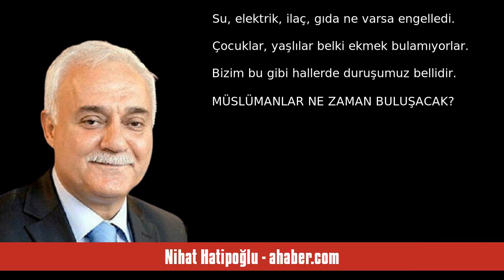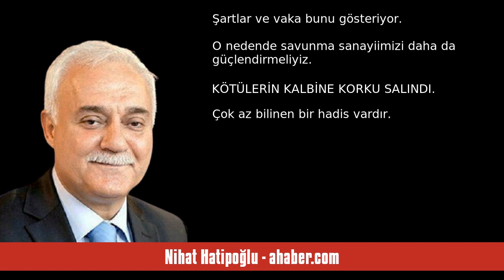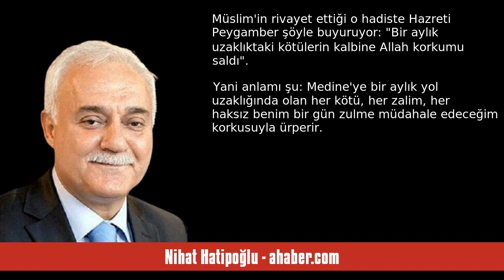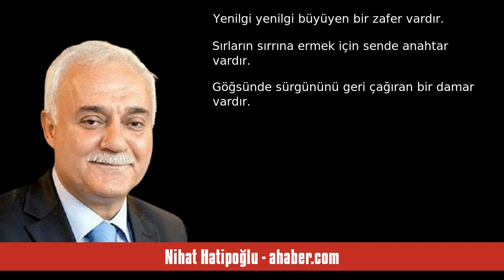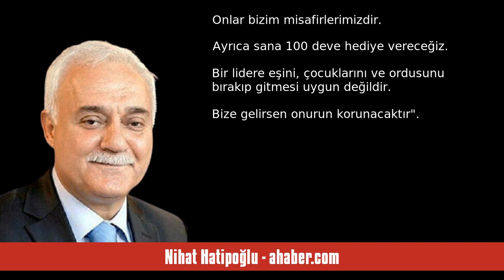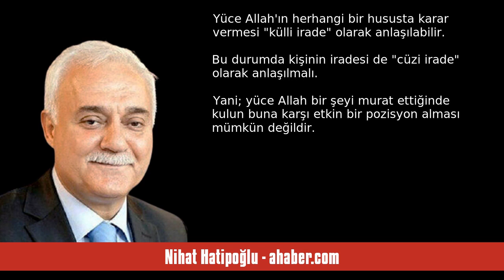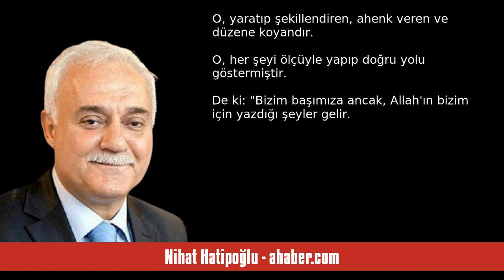NİHAT HATİPOĞLU: İSLAM ÂLEMİ: DEĞİŞMEK ZAMANI - SESLİ KÖŞE YAZISI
Nihat Hatipoğlu - ahaber.com - İslam âlemi: Değişmek zamanı - 13 Ekim 2023 tarihli yazısının seslendirmesi

"Son olaylar İslam ümmetini derinden sarsıyor. Çocuk ve kadınların hayatını kaybetmesine sebep olan bombardımanlar her vicdan sahibini yaralamalı. Ve her türlü karşıtlığın bir ahlakının olması gerektiğini anlatmalı. Evler yıkıldı, siviller hayatını kaybetti. İsrail, Gazze'ye akan insani her türlü yardımın yolunu kapattı. Su, elektrik, ilaç, gıda ne varsa engelledi. Çocuklar, yaşlılar belki ekmek bulamıyorlar. Bizim bu gibi hallerde duruşumuz bellidir.

 MÜSLÜMANLAR NE ZAMAN BULUŞACAK?
Müslüman ."